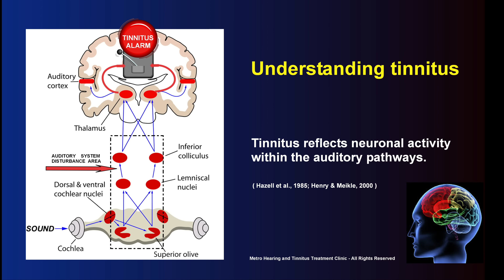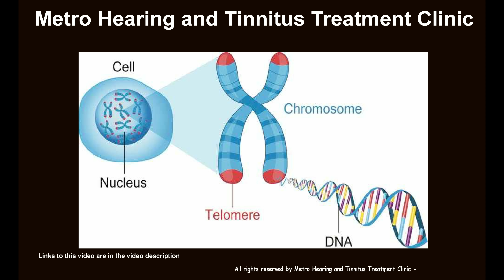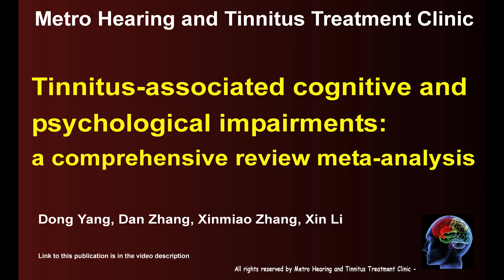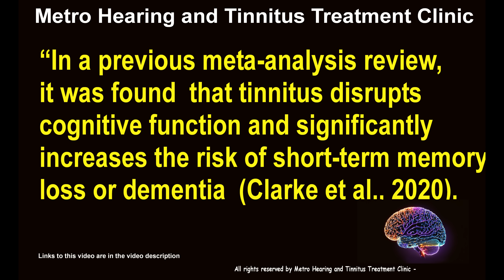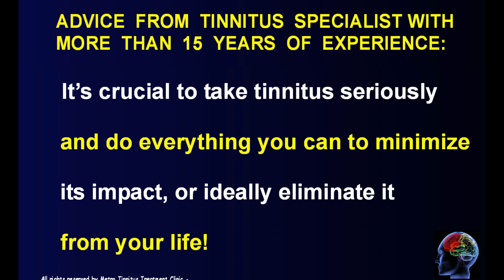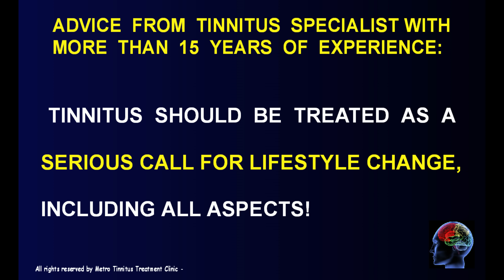Tinnius - cognitive decline - dementia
The conclusion is that Tinnitus has the potential to increase the risk of cognitive impairments. Moreover, geriatric patients aged above 60 shows a higher susceptibility to developing cognitive disabilities compared to their younger counterparts.
And this is just another confirmation of what we are saying and telling you in all of our videos. Tinnitus should be treated seriously. It is not just a noise in the tinnitus sufferer ears, it is something far more important and having a potential to change peoples lives in
many ways changing their health, mental and cognitive abilities, their future and even
how long theirs lives are going to be. So if you have tinnitus, don't wait , look and search for help , because it is not about what you experience now, but what is going to happen even if you manage to habituate your tinnitus, but tinnitus as a process will keep going
changing your brain little by little but significantly to cause with a time many other problems.

On occasion, please be advised that we offer a complete consultation including a proper tinnitus assessment and even one in the clinic visit to all patients coming to us from all
provinces of Canada and US. This one visit in our clinic can change your future and help
to remove tinnitus from your live preventing you from having many of the problems we were talking about.
Front. Neurosci., 07 February 2024
Sec. Perception Science
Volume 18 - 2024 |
Tinnitus-associated cognitive and psychological impairments: a comprehensive review meta-analysis
Dong Yang1†Dan Zhang2†Xinmiao Zhang2Xin Li3,4*
References
PubMed Abstract | Crossref Full Text | Google Scholar
Backhaus, J., Junghanns, K., Broocks, A., Riemann, D., and Hohagen, F. (2002). Test-retest reliability and validity of the pittsburgh sleep quality index in primary insomnia. J. Psychosom. Res. 53, 737–740. doi: 10.1016/S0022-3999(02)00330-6
Baguley, D., McFerran, D., and Hall, D. (2013). Tinnitus. Lancet 382, 1600–1607. doi: 10.1016/S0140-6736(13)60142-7
Cheng, Y. F., Xirasagar, S., Yang, T. H., Wu, C. S., Kao, Y. W., Lin, H. C., et al. (2021). Risk of early-onset dementia among persons with tinnitus: a retrospective case-control study. Sci. Rep. 11, 13399. doi: 10.1038/s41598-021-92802-y
Chu, H. T., Liang, C. S., Yeh, T. C., Hu, L. Y., Yang, A. C., Tsai, S. J., et al. (2020). Tinnitus and risk of Alzheimer's and Parkinson's disease: a retrospective nationwide population-based cohort study. Sci. Rep. 10, 12134. doi: 10.1038/s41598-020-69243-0
Clarke, N. A., Akeroyd, M. A., Henshaw, H., and Hoare, D. J. (2018). Association between subjective tinnitus and cognitive performance: protocol for systematic review and meta-analysis. BMJ Open 8, e023700. doi: 10.1136/bmjopen-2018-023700
Clarke, N. A., Henshaw, H., Akeroyd, M. A., Adams, B., and Hoare, D. J. (2020). Associations between subjective tinnitus and cognitive performance: systematic review and meta-analyses. Trends Hear. 24, 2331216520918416. doi: 10.1177/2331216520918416
Davies, H. R., Cadar, D., Herbert, A., Orrell, M., and Steptoe, A. (2017). Hearing impairment and incident dementia: findings from the english longitudinal study of ageing. J. Am. Geriatr. Soc. 65, 2074–2081. doi: 10.1111/jgs.14986
Deal, J. A., Betz, J., Yaffe, K., Harris, T., Purchase-Helzner, E., Satterfield, S., et al. (2017). Hearing impairment and incident dementia and cognitive decline in older adults: the health ABC study. The J. Gerontol. Biol. Sci. Med. Sci. 72, 703–709. doi: 10.1093/gerona/glw069
Delis, D. C., Freeland, J., Kramer, J. H., and Kaplan, E. (1988). Integrating clinical assessment with cognitive neuroscience: construct validation of the California verbal learning test. J. Consult. Clin. Psychol. 56, 123–130. doi: 10.1037/0022-006X.56.1.123
Fetoni, A. R., Cesare, T. D., Settimi, S., Sergi, B., Rossi, G., Malesci, R., et al. (2021). The evaluation of global cognitive and emotional status of older patients with chronic tinnitus. Brain Behav. 11, e02074. doi: 10.1002/brb3.2074